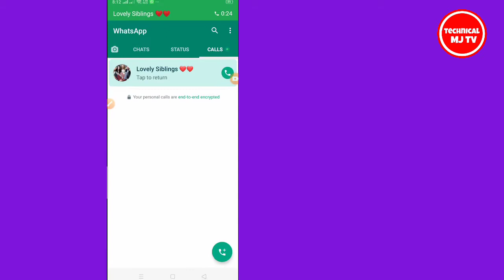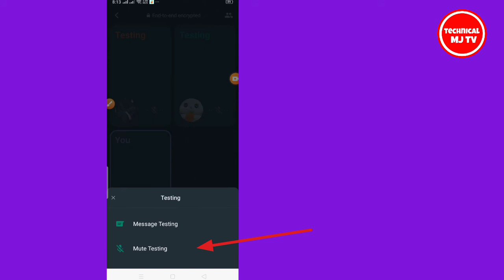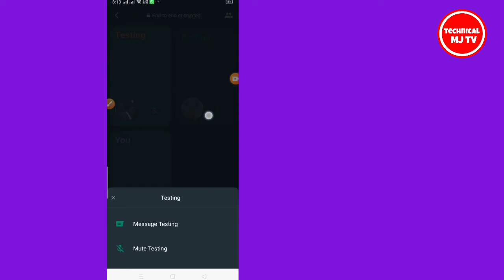WhatsApp launched new group call feature || WhatsApp New Group Call Updates || Mute others, Message